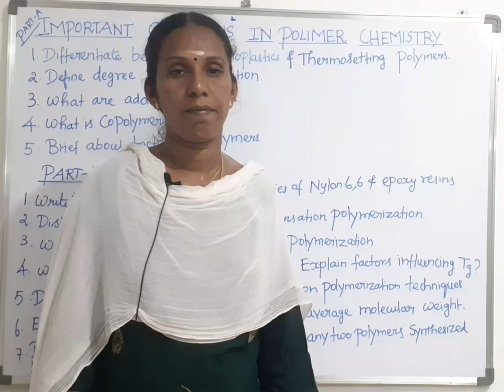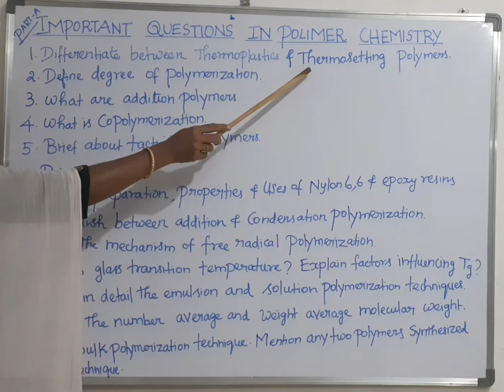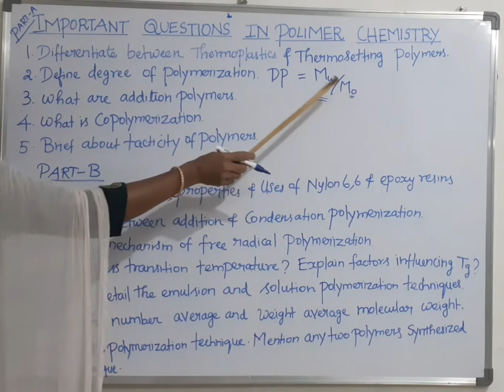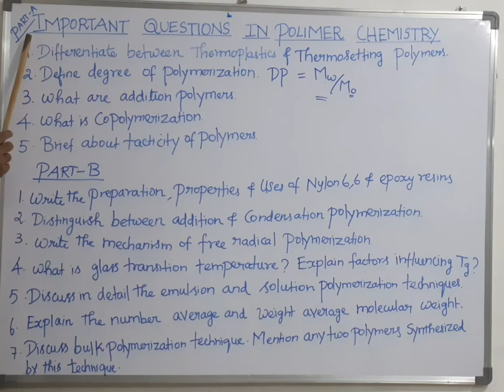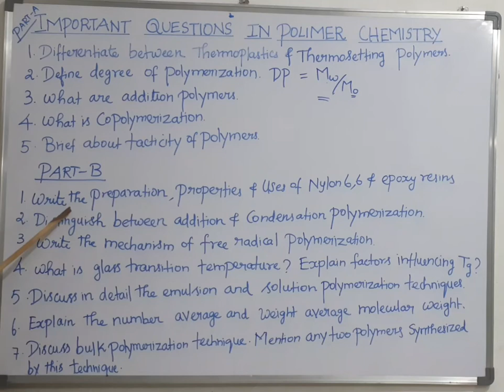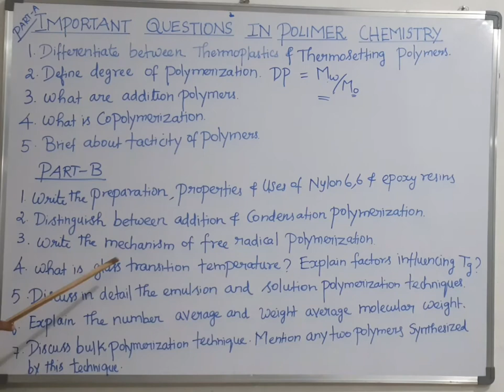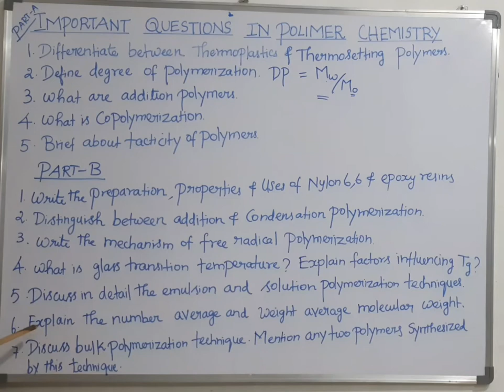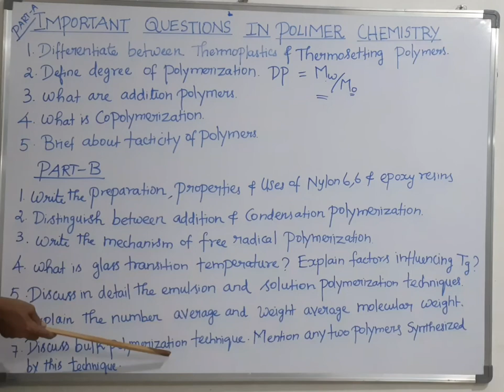Polymer chemistry important questions in tamil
Polymer chemistry Part A and Part B important questions